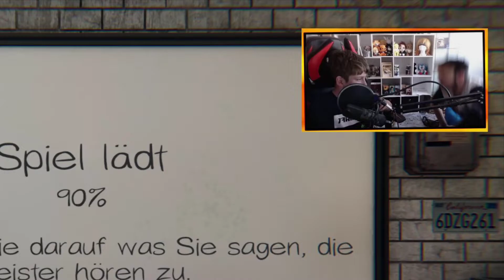Pascal spielt Phasmo!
➖➖➖ Phasmophobia➖➖➖

 Hallo und Willkommen zu einer Beschreibung wo ich wie immer Copy & Paste machen werde um mir zeit zu ersparen. Alles wichtige was mir in den Sinn kommt steht unten wie Hashtags und Schlüsselwörter um eventuell mal die Zehn Aufruhe zu bekommen. Naja auf jeden fall viel Spaß mit dem Video und macht mal Werbung damit das mehr Klicks bekommt und ich mal in Zukunft mir ein Eis können kann! 🍌

Jetzt noch Werbung für Freunde & Partner!

Du möchtest gerne etwas mit mir zusammen machen oder einfach bei sein?
Dann Kontaktiere mich und komm zu uns auf dem Discord!

HASHTAGS!

DANKE FÜRS LESEN DER BESCHREIBUNG UND SCHÖNEN TAG NOCH ODER SO! :D